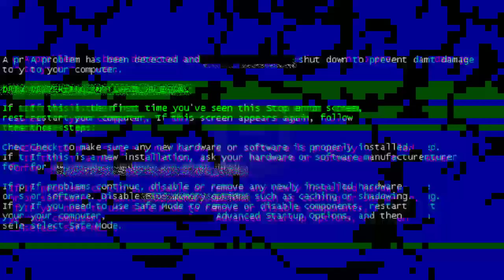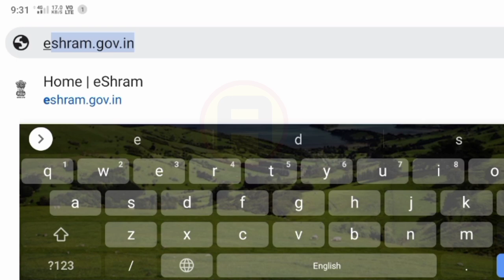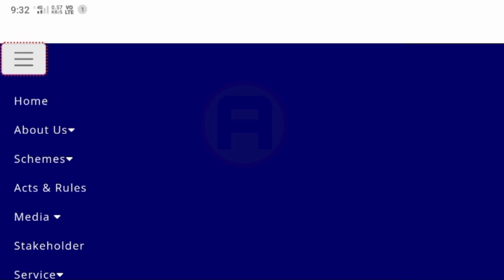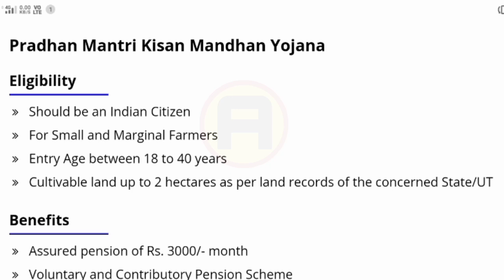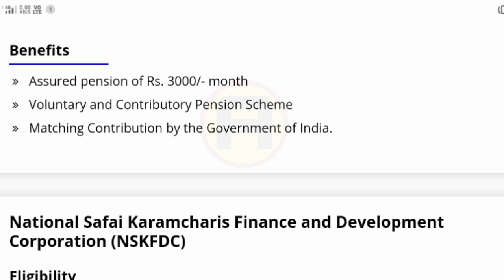15 February Assamese News || E Shram Card New Asoni 2023 Assam || E Shram Payment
15 February Assamese News || E Shram Card New Asoni 2023 Assam || E Shram Payment